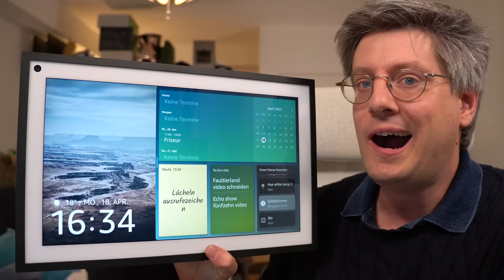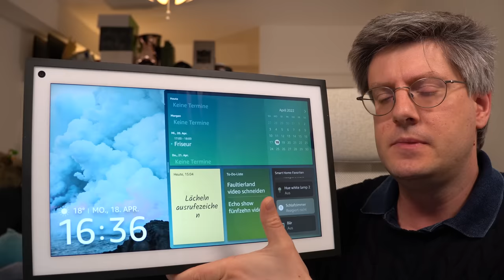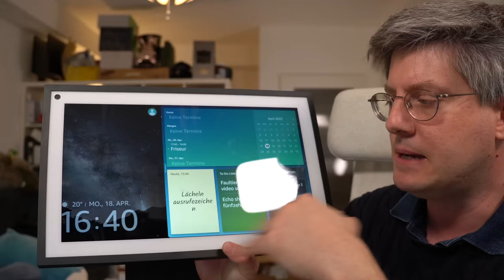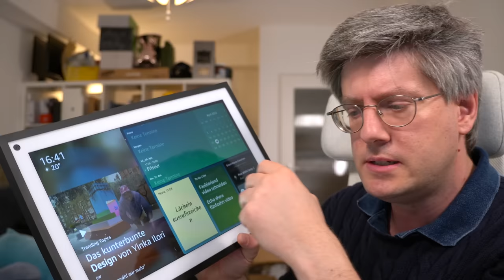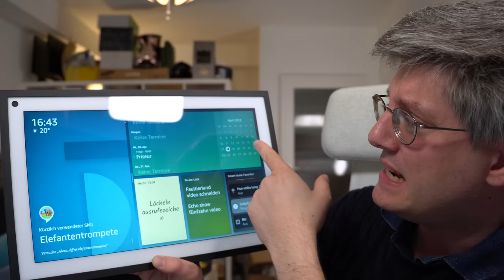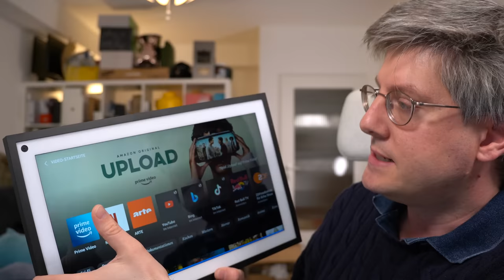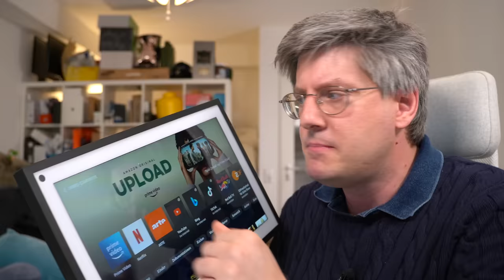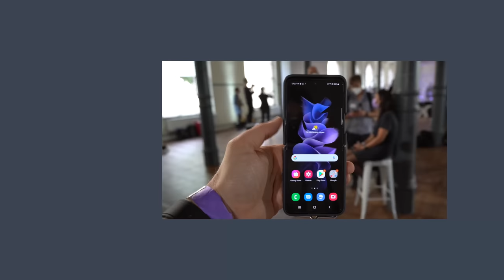Amazon Echo Show 15 Test Fazit nach 2 Monaten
Jetzt sind doch tatsächlich bereits zwei Monate mit dem Echo Show 15 von Amazon vergangen. Ich gebe zu, ich habe mal wieder vergebens auf Updates gewartet. In den USA ist das Gerät inzwischen bereits über 4,5 Monate auf den Markt und leider wird es mal wieder nicht besser/verbessert. GRRRRR. Amazon doing Amazon things.

Echo Show 15 bei Amazon

BTC: 37iaM7mxRjgPy27BLaRadDgBPHSWGi51YX